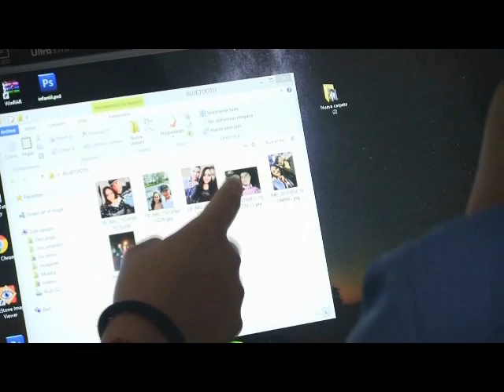NOTICIERO 26 FEBRERO 2020